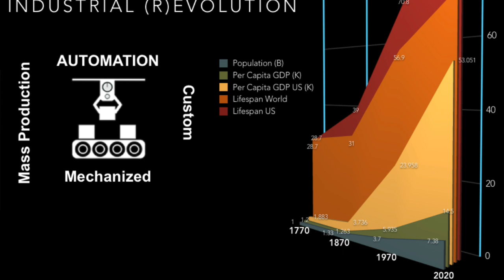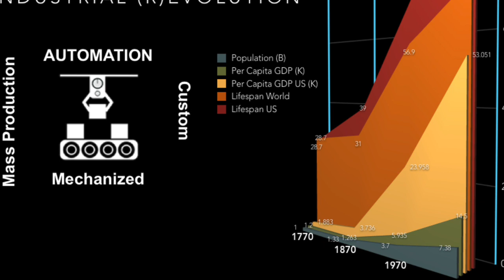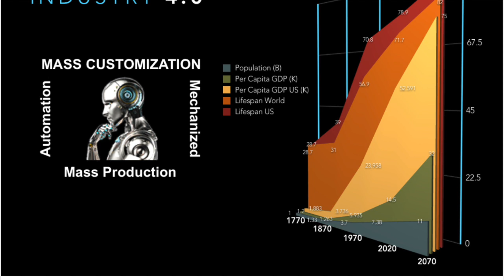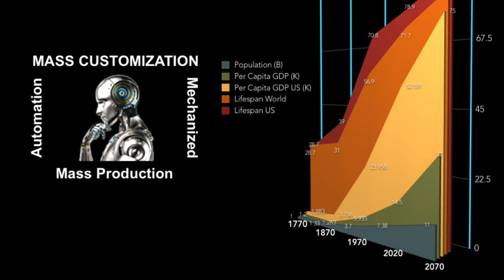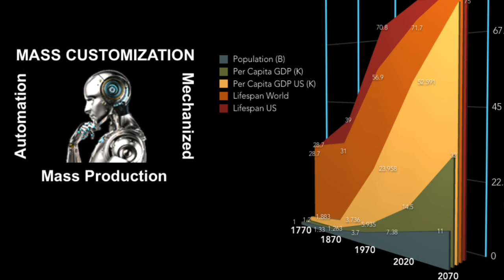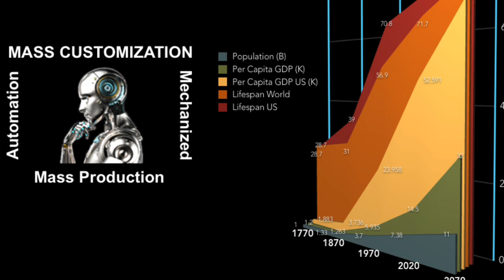3rd and 4th Industrial Revolutions leading to the Digital World | Digital Transformation 2020 Talks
Part 2 of SaugaTalks on Industry 4.0 Macro Trends and AI Program Management with Matthew Lamons, Co-Founder, Managing Partner, AI Strategy Architect, The Intelligence Factory. We are discussing the 3rd and 4th Industrial revolutions leading us to operate in the digital world and digital transformation of today.

The Intelligence Factory - a company built to draw together the best and brightest minds in Artificial Intelligence, Machine Learning, Internet of Things, Data Science, Autonomous Systems, and Edge Computing.

The Intelligence Factory delivers digital convergence, digital transformation,
and reimagined customer experiences by advancing hyper-flexible business models.
The company also develops and deploys intelligent tools designed for high-demand environments, providing practical insights and predictive analysis.

Prior to co-founding the Intelligence Factory, Lamons founded Skejul. The company created a groundbreaking AI-driven application designed to help people manage their time and activities. Skejul was named in Gartner’s annual “Cool Vendors in Unified Communication” report for 2017.
Lamons is a thought leader in AI and Deep Learning, influencing an active global community of over 100,000 in data science. He founded the Applied AI MasterMinds, a group with over 5,000 members, and is an authoritative AI Strategy Architect.

Lamons frequently speaks at AI & Tech conferences.